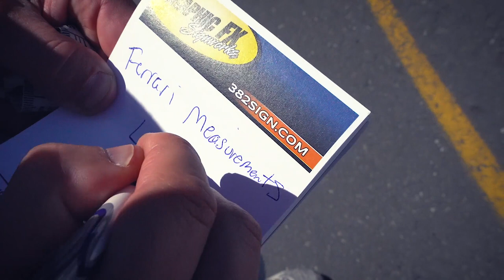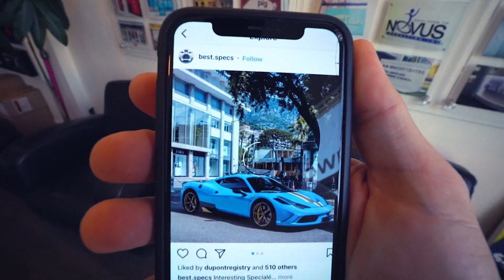RANGE ROVER SPORT WAS JACKED BY WHEEL CRAFT!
Back on Vancouver Island we are putting another piece of the BMW M3 built together! The WHEELS!! Super excited to see these newly refinished wheels by Wheel Craft on the car.

PASADENA POLICE CATCH AUDI R8 USING LAUNCH CONTROL LEAVING CAR SHOW! *DRIVE HAD NO LICENSE*